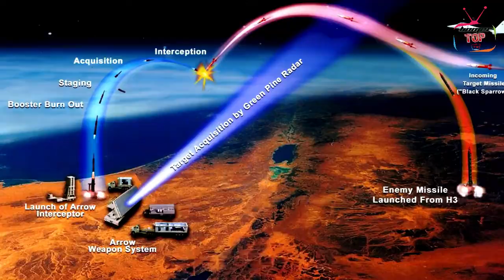TOP 5 Most Powerful Weapon of India at Present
5 Most Powerful Weapons Of India At Present.